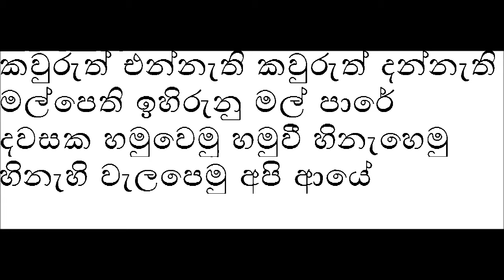Kauruth Ennathi Kapuge Karaoke Without Voice